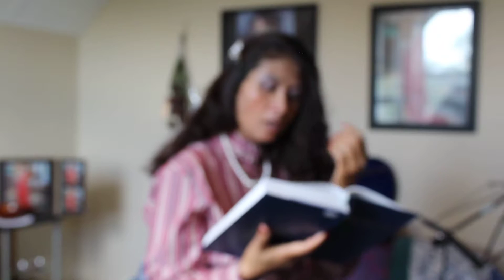เพลง พระเจ้ายิ่งใหญ่ (How Great Thou Art 你真伟大)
Violinist: Apichya S P Matthies
On Monday 11th July 2016.  เพลง พระเจ้ายิ่งใหญ่ (How Great Thou Art 你真伟大)  video no.2  เพื่อน ๆ สังเกตหรือไม่ว่า เสื้อคุณแหม่มได้ซื้อไซด์ใหญ่ไปค่ะ คุณแหม่มเห็นเสื้อสวยจะชอบซื้อเก็บสะสมไว้ค่ะ เวลาน้ำหนักเพิ่มจากการตั้งครรภ์ หรือหลังคลอดลูกแล้วจะได้ใส่เสื้อได้ค่ะ